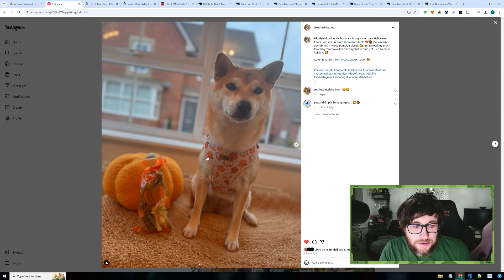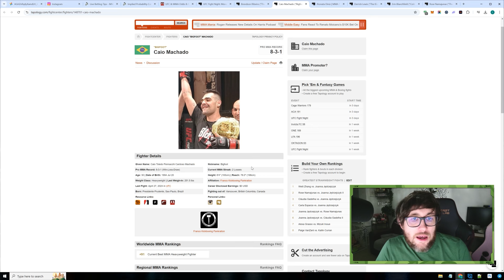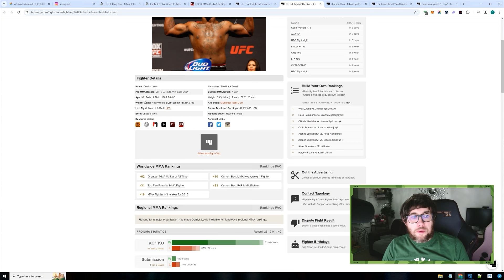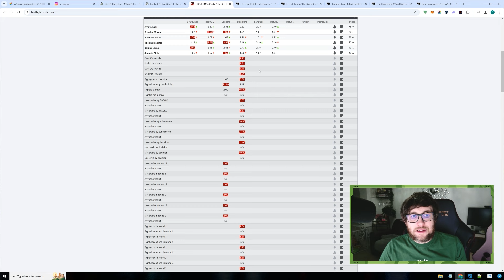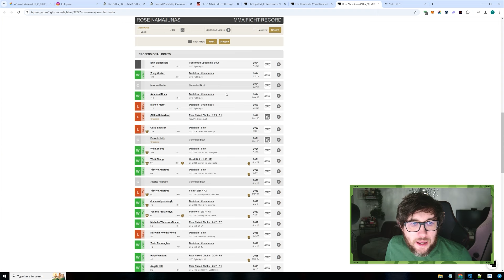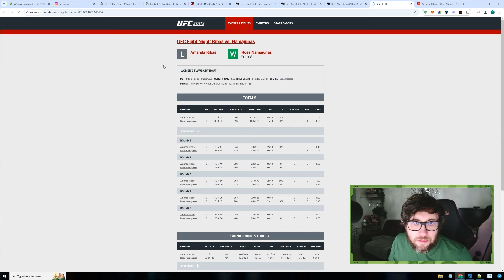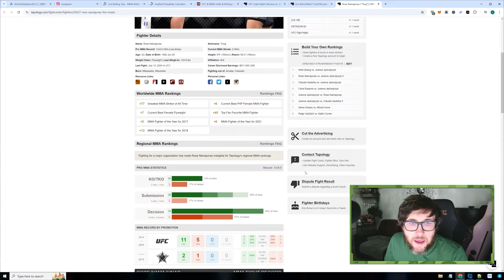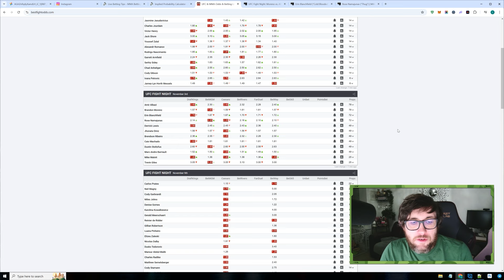🤔 Can Rose stop Blanchfield's Wrestling? | UFC Fight Night Predictions 🤔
In this video, we break down the highly anticipated fight between Rose Namajunas and Erin Blanchfield, providing in-depth analysis, predictions, and expert betting tips to give you an edge in UFC betting.

Both Namajunas and Blanchfield bring unique skills to the octagon, with Namajunas’ experience and striking precision up against Blanchfield’s relentless grappling and rising potential. We’ll dive into the fighters' strengths, weaknesses, and likely game plans to help you make the best bets.

What to Expect:

🔰 Comprehensive fight breakdowns
🔰 Key betting insights, including potential prop bets, over/under predictions, and straight bets
🔰 A close look at each fighter’s strategy and how it might impact the outcome

As always, our analysis is backed by years of experience and extensive research. Whether you’re a seasoned bettor or new to UFC betting, these tips are designed to help you make smarter, more profitable bets. Join us for the most detailed breakdowns in the game!

🔥 Join our UFC Betting Community 🔥
Gain access to profitable UFC betting tips, live in-play strategies, and member-only Discord for real-time insights.

💰 Or take it to the next level with my Live In-Play Betting service to make a profit on 70% of UFC events by capitalizing on real-time shifts during the fight.